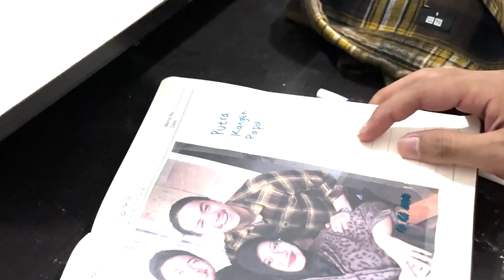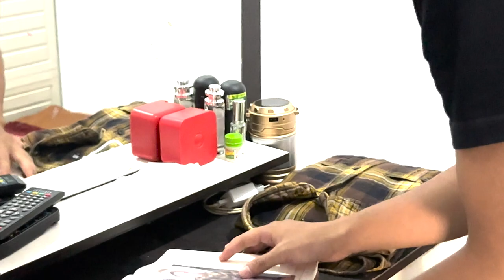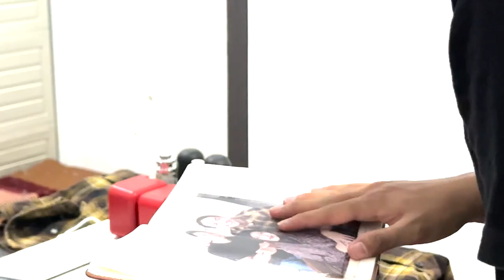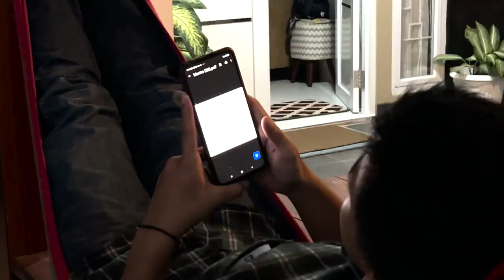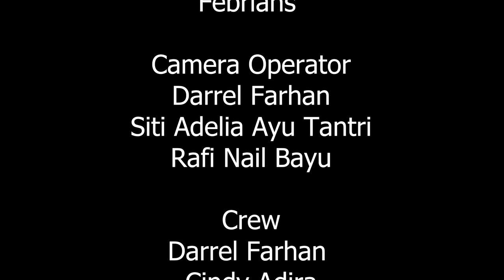SHORT MOVIE "Putra Mahardika" by 2MA03 Ilmu Komunikasi Gunadarma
Produced by
All Team

Directed by
All Team

Story Idea by
Cindy Adira

Script Writer by
Siti Adelia Ayu
Kartika Amalia

Editor by
Febrians

Camera Operator by
Darrel Farhan
Siti Adelia Ayu Tantri
Rafi Nail Bayu

Crew by
Darrel Farhan
Cindy Adira
Siti Adelia
Kartika Amalia
Rafi Nail Bayu
Erenzwei
Febrians

Upbeat and Happy-MorningLightMusic
Emotinal sad Guitar
Instrumental Sad

Special Thank
Tju Tju Sutedja